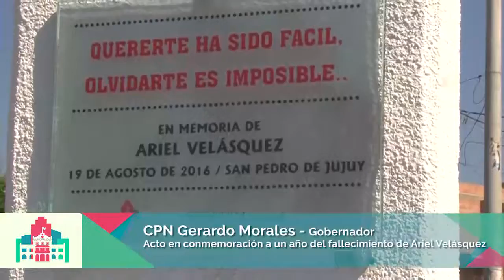CPN Gerardo Morales - Gobernador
Acto en conmemoración a un año del fallecimiento de Ariel Velásquez